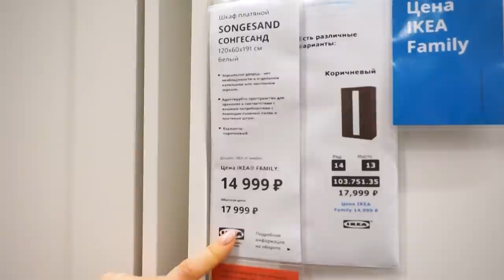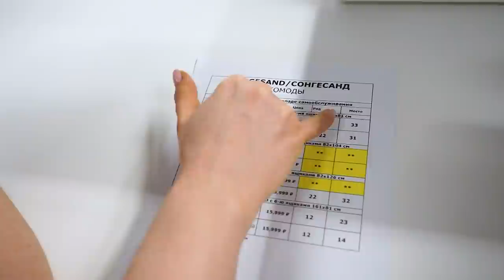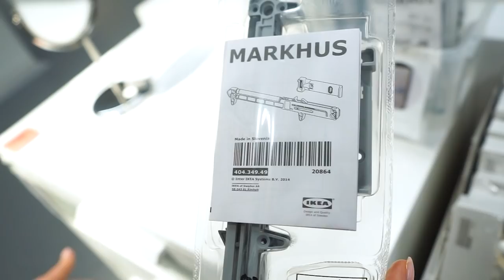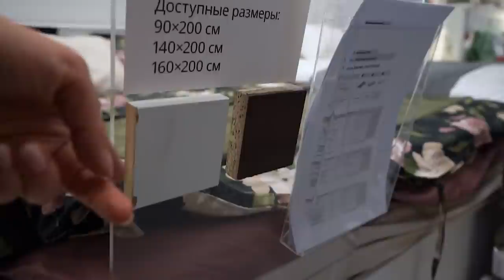Серия СОНГЕСАНД - Икеа. Детальный обзор. Делимся своим опытом .